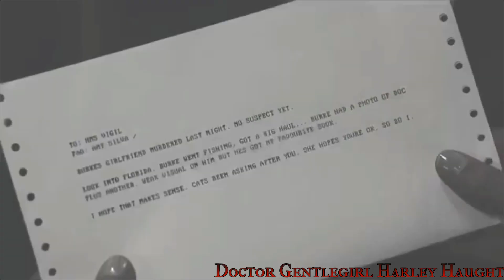Amy and Kirsten AMV They Took You Away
- Série :

Vigil

They Took You Away De Angelika Bloom